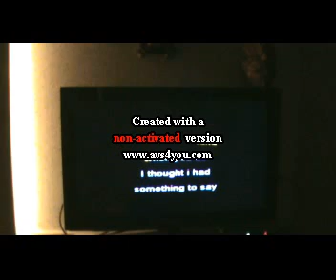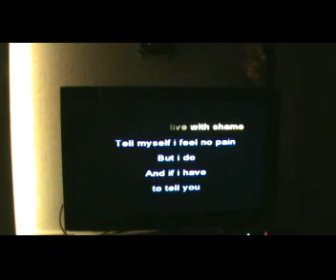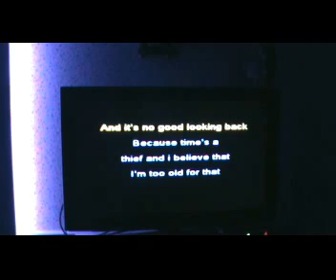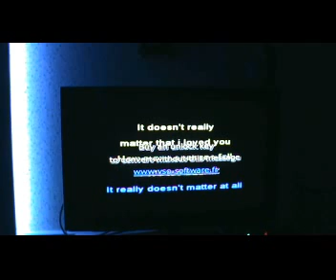It doesn't really matter - George Michael ( Rajat's Karaoke Version)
All original rights with George Michael  and his record company and record producer